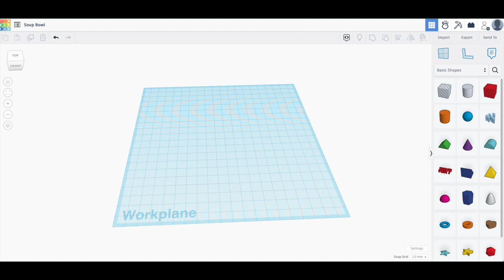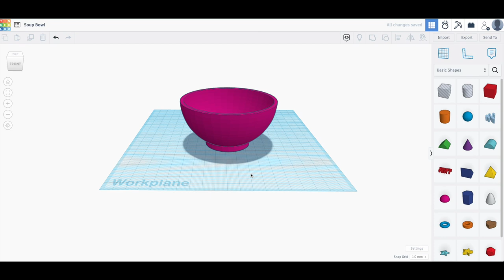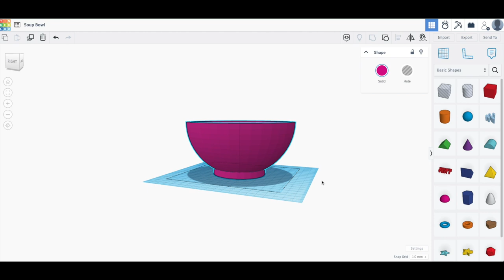Make A Soup Bowl in Tinkercad | 3D Modeling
This video will guide you through the process of creating a soup bowl using Tinkercad, a 3Dmodeling software.

Join us as we explore the tools and techniques in Tinkercad, and learn how to bring your imagination to life in the world of 3D modeling.

Get ready to unleash your creativity and enhance your 3D design skills with this fun and informative video!